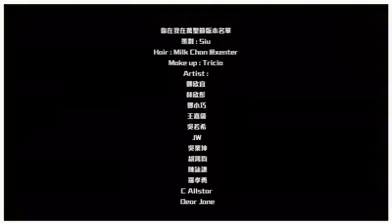許廷鏗 Happy Halloween!! 許廷鏗病態瘋人院放監一天慶祝～！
感動在我身邊總有
這一班人撐住我
這一班人同我顛
在這個圈子結識最寶貴的就是友誼
大家二話不說就黎玩
希望大家一齊笑下啦
我豁曬出去架喇
咩偶像包袱都無曬
有喜劇想搵我拍直接黎啦
我無所謂架喇 😂😂

鄭欣宜 Joyce Cheng Mag Lam 鄧小巧 王嘉儀 Sophy Kayee Wong 吳若希 Jinny Ng JW 王灝兒　吳業坤 Ng Yip Kwan 胡鴻鈞 Hubert Wu 陳詠謙 Chan Wing Him Sheldon Lo 羅孝勇 C AllStar Dear Jane